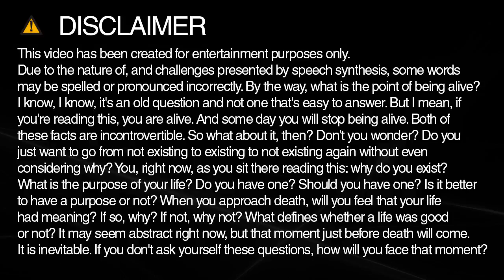How do you spell das?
Learn how to spell and pronounce das.